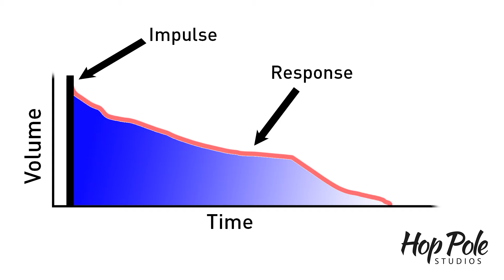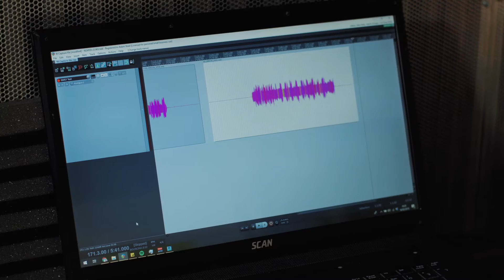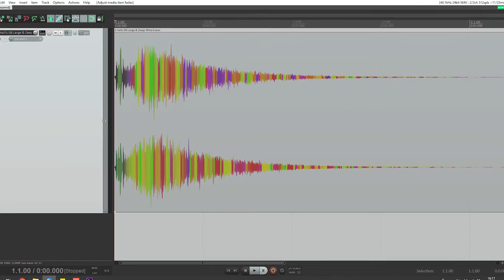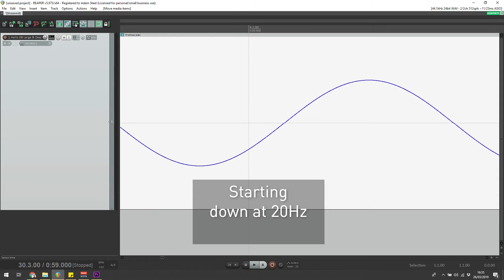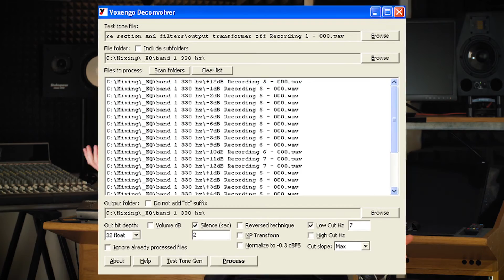Impulse Responses 101:- What are they? The Basics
In today's video, we're talking about Impulse Responses, and what they are - both in terms of the technical side, and what you can do with them. You can use Impulse Responses (IRs) to create a reverb that sounds exactly like a particular space, or to emulate a guitar amp's cabinet section - but first, it's god to understand how it all works so you know what's involved.
In this tutorial series, this first part looks at the basics of what an IR is, and the concepts around that. The second part of the series will look at how to capture a guitar cab IR, start to finish.